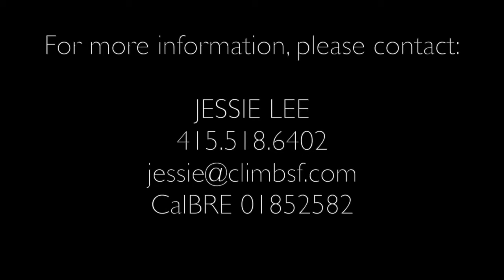The Peninsula Mandalay: 1 Mandalay Pl. #1105, South San Francisco Condo for Sale - Climb Real Estate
The Peninsula Mandalay: 1 Mandalay Pl. #1105, San Francisco Condo for Sale - Climb Real Estate

High-Rise Condo with Panoramic City and Bay Views in South San Francisco.
The Peninsula Mandalay, South San Francisco’s only high-rise condominium building, offers a great environment for people who want a city lifestyle without having to live in the city, those who want to take advantage of the short fifteen-minute commute to the South Bay and San Francisco, or employees of nearby tech companies like Genentech, Exelixis, Onyx Pharmaceuticals, Cytokinetics, Solazyme, and Fluidigm.

Listed by Jessie Lee, Climb Real Estate